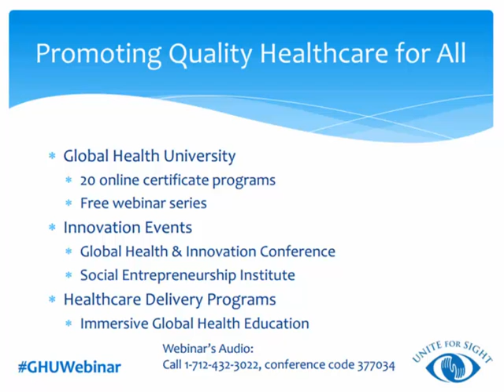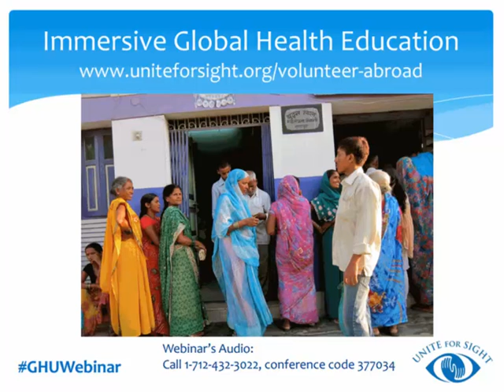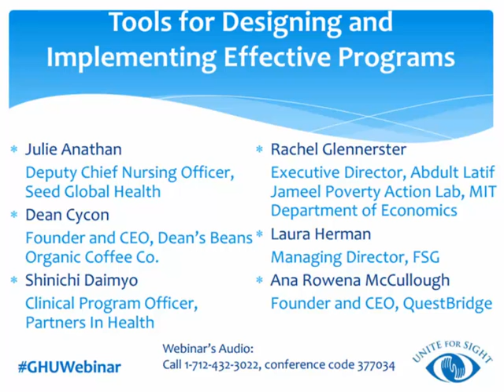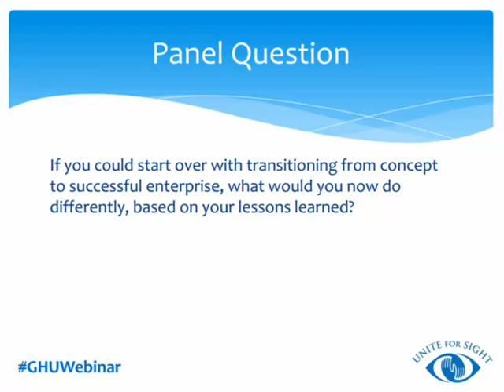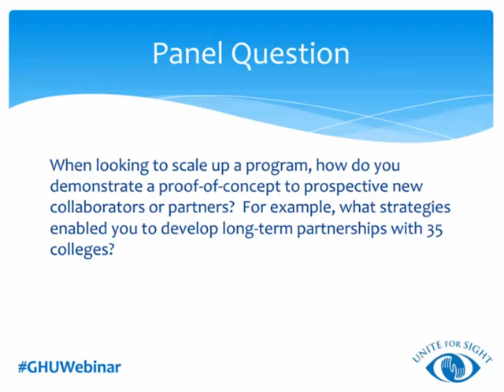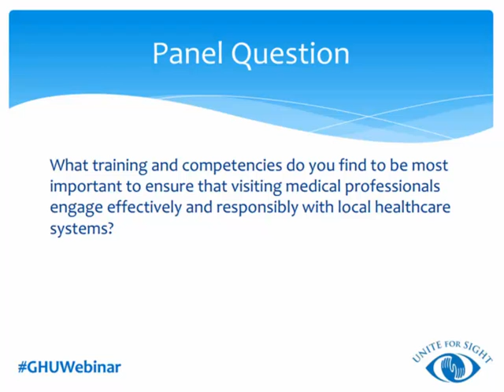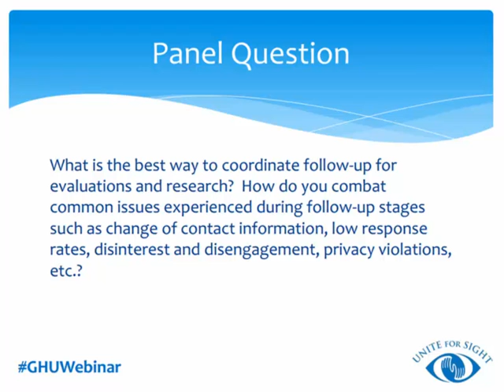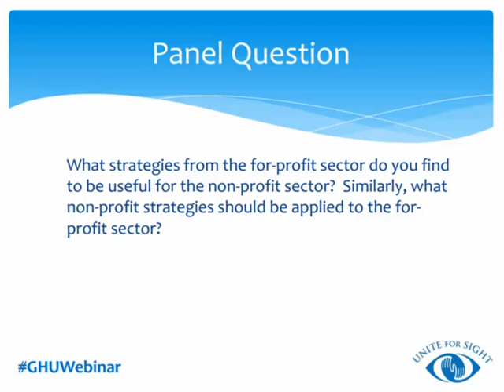Tools for Designing Implementing Effective Programs Webinar Recording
What works, and what doesn't work in program development?  What are strategies to ensure effectiveness, and what are pitfalls to avoid?  Learn from leading experts about designing and implementing effective and responsible health, development, and education programs globally. The webinar includes guidance and advice from six panelists, as well as ample opportunity to ask the speakers questions about effective program development.

Expert Panelists:

*Julie Anathan, Deputy Chief Nursing Officer, Seed Global Health
*Dean Cycon, Founder and CEO, Dean's Beans Organic Coffee Co.
*Shinichi Daimyo, Clinical Program Officer, Partners In Health
*Rachel Glennerster, Executive Director, Abdul Latif Jameel Poverty Action Lab, MIT Department of Economics
*Laura Herman, Managing Director, FSG
*Ana Rowena McCullough, Founder and CEO, QuestBridge
*Moderated by Jennifer Staple-Clark, Founder and CEO, Unite For Sight